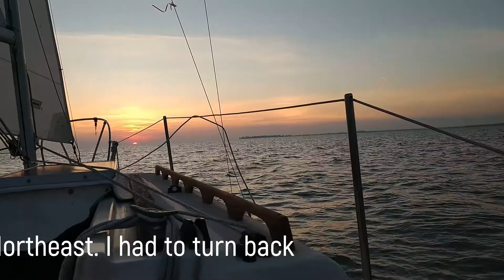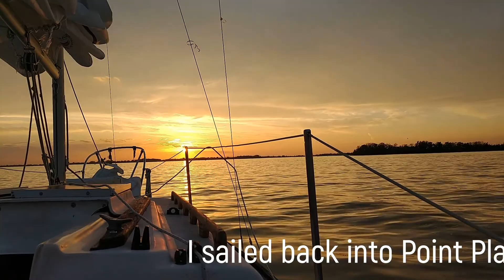Sun up to sun down sail on Lake Erie fall 2019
My plan was to sail to Put-In-Bay but the winds were not in my favor this day.